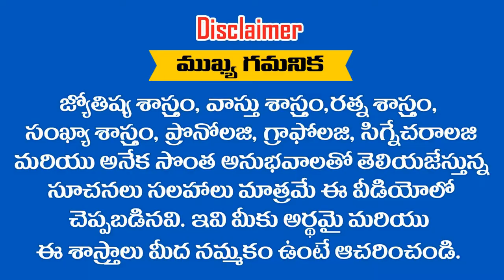" VENU " అనే పేరు గురుంచి తెలుసుకోవాలని అనుకుంటున్నారా ... ? RAMM KRISH NIHAN